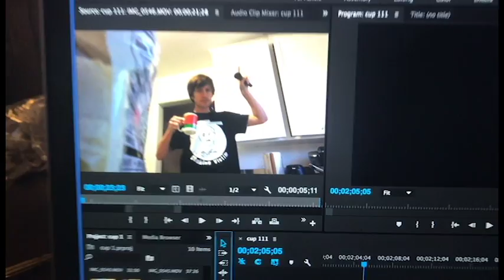Elzo & Ozil — "Cup 1"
beat by lee
verbiage by sticky